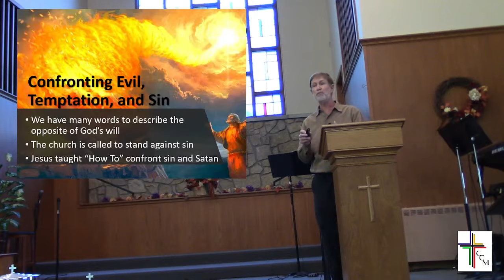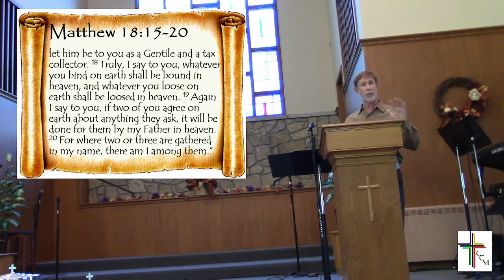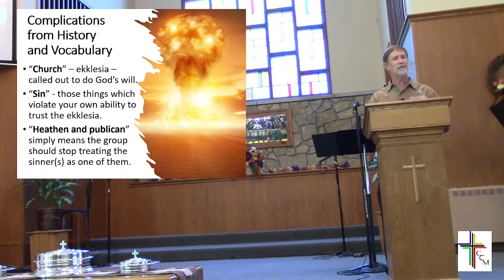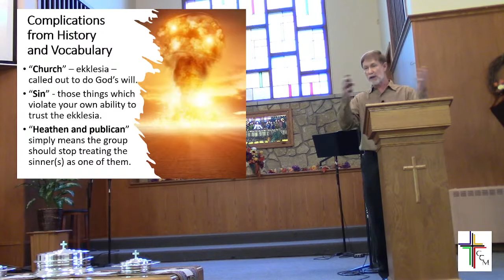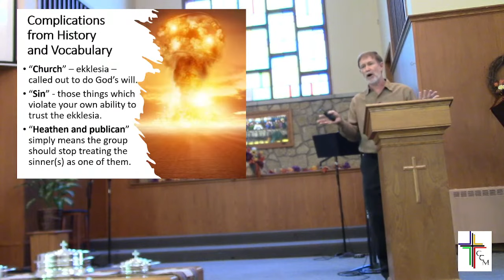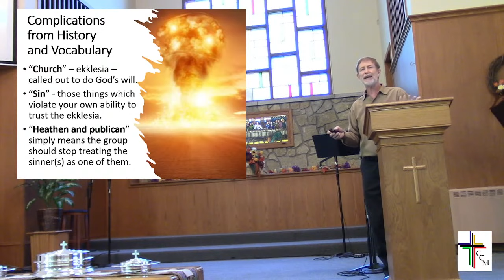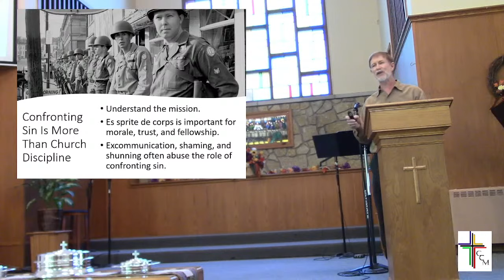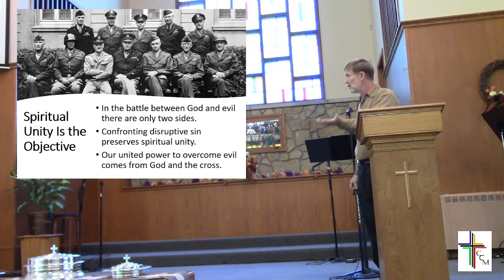How to Confront (Part 1 of 3)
In the first part of confronting sin, Satan, and the world we focus on confronting the sins that break fellowship between brothers and sisters in the church.  Jesus taught his disciples to confront disruptive sin privately, then discretely, then publicly to protect the spiritual unity of those who were called to work together in accomplishing God’s will.